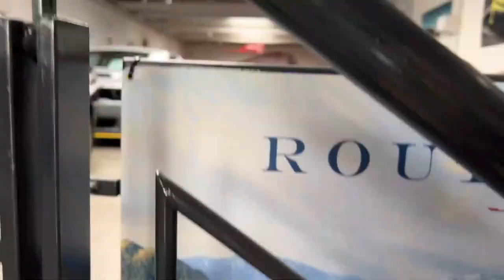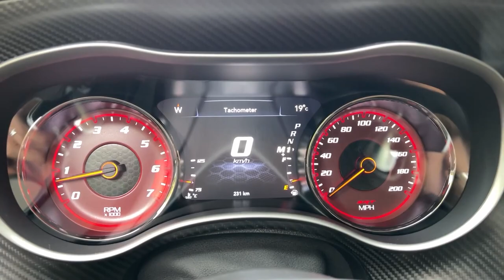Ciao Lamborghini! Etwas schnelleres muss her 🚀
In dieser Vlog Folge nehme ich dich mit zu Geigercars. Vorher nehme ich aber Abschied...

Unser Equipment, das wir für unseren Content nutzen:
* Kamera 1
* Laptop Marcus
* Laptop Denise

Vielen Dank fürs Zuschauen! Deine Marcus, Denise, Mia & Maya